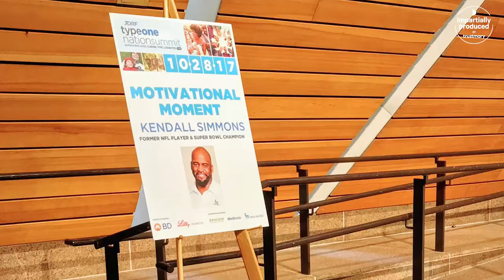ExpressionMed Tapes - Experiences of Kendall Simmons